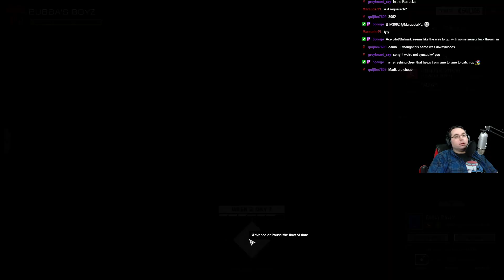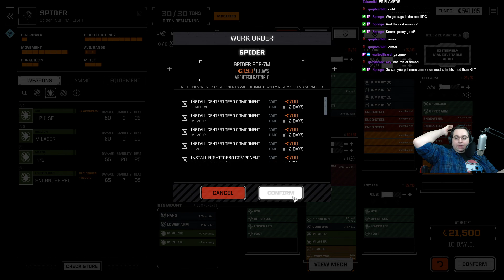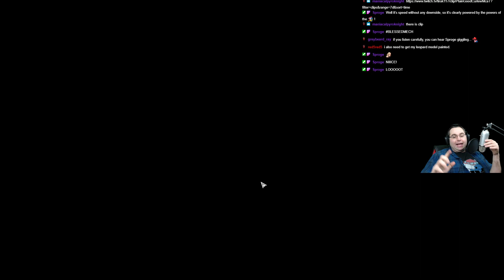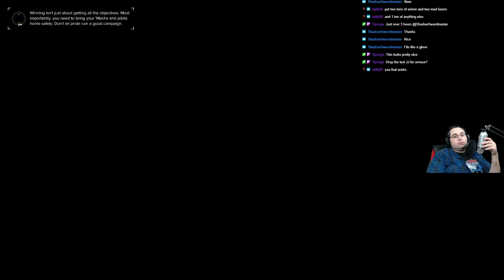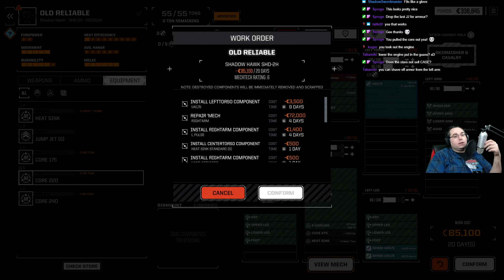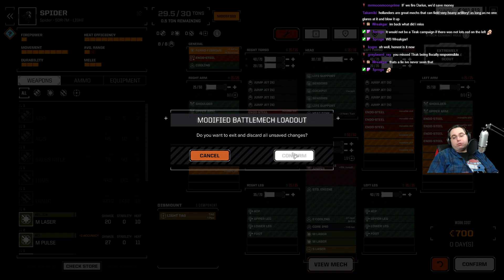"The Boyz can't catch a break as a sixty tonner rolls in on our Light Lance" [BTA 6x03]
The FedCom Civil War is about to explode and Bubba's Boyz are on the case. Join us as we rock through BattleTech Advanced 3062 with a whole new crew of misfits. Can these backwater Marik Rubes blast their way through MechWarriors of better breeding and station, or will the officers and gentlemen be able to overcome the rough and ready firepower that the Boyz are packing. Season Six is kicking off!

Looking for the MekHQ game or just want to chat with folks in the community? We've got a Discord :D